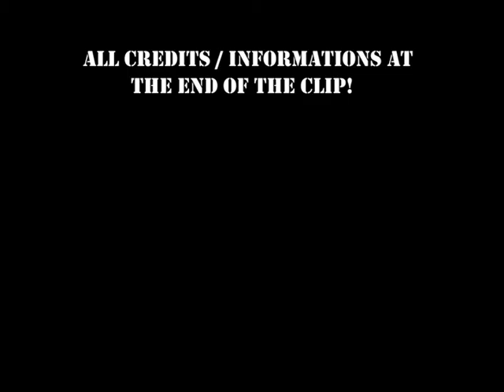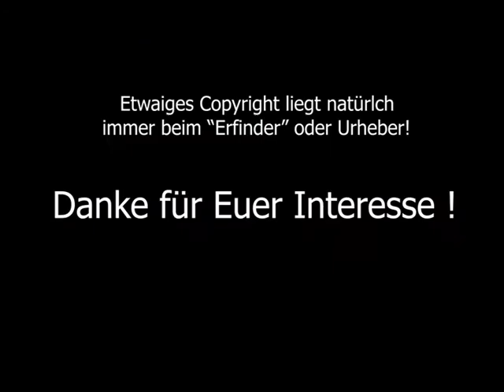An der Schwedenmauser eine Picatinny/Weaver-Rail montieren - zb für ein BiPod/Zweibein